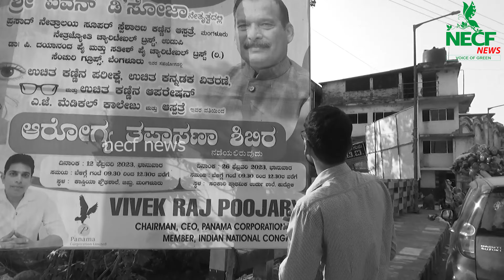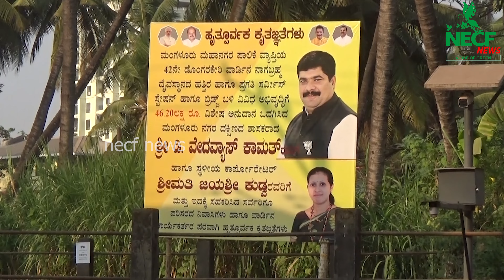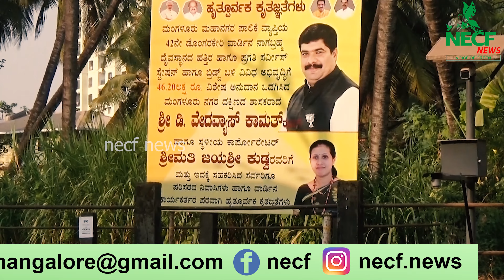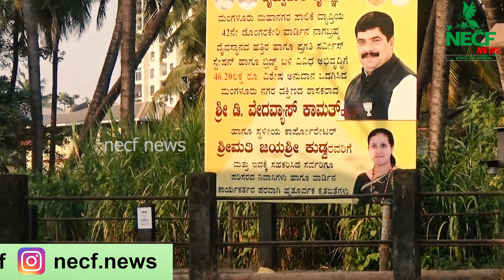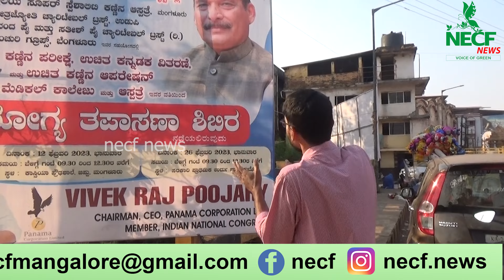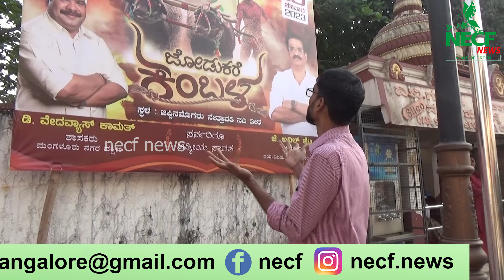Mangalore smart city drainage episode 4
ಮಂಗಳೂರು ಅಂತರಾಷ್ಟ್ರೀಯ ಮಟ್ಟದ ಕಂಬಳೋತ್ಸವಕ್ಕೆ ಸಜ್ಜು,
40 ರಾಸ್ಟ್ರ ಗಳ ಪ್ರತಿನಿಧಿಗಳು ಇದರಲ್ಲಿ ಭಾಗಿ ಆಗುವ ಸಾಧ್ಯತೆ,
ಕಂಬಳದ ಗದ್ದೆಯಲ್ಲಿ ಮತ್ಸ್ಯ ಪ್ರೀಯರಿಗೆ  ಮೀನು ಹಿಡಿಯುವ ಸ್ಪರ್ಧೆ
*ಗೆದ್ದವರಿಗೆ 40 Gram ಚಿನ್ನ*
ದಿನಾಂಕ:- ಸಧ್ಯದಲ್ಲಿ ಮನಪಾ website ನಲ್ಲಿ ಪ್ರಕಟವಾಗಲಿದೆ